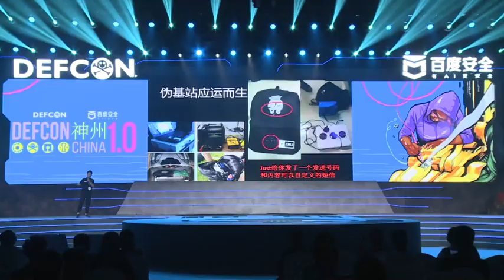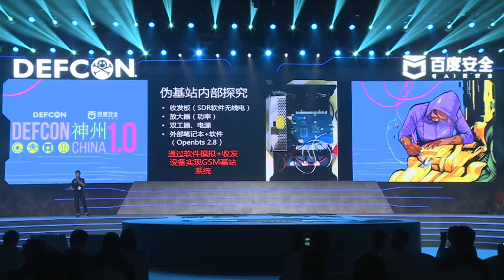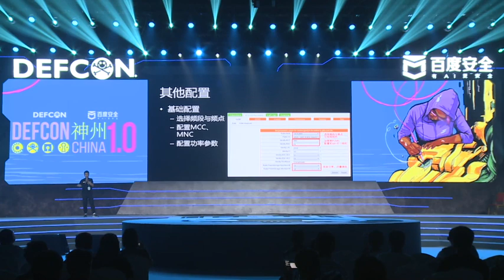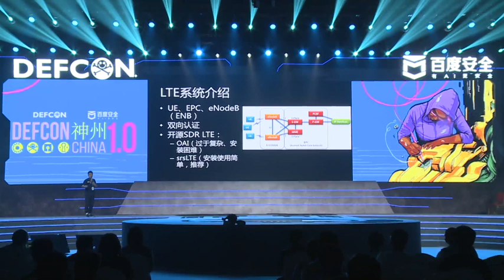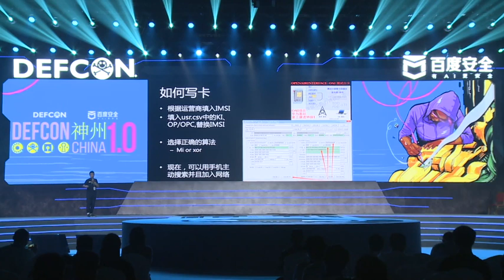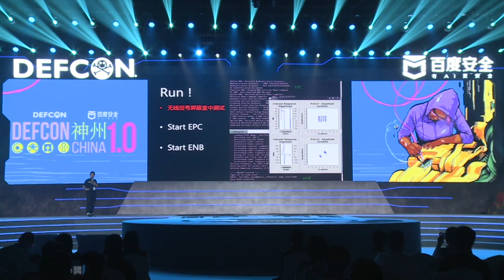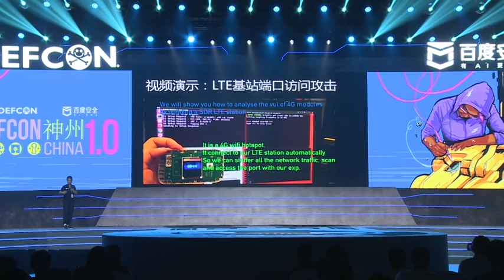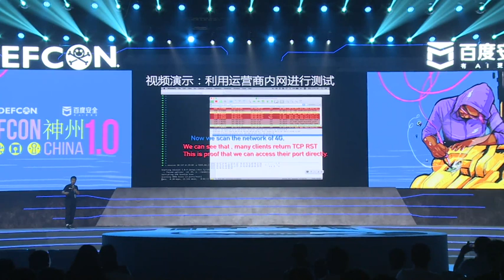Security Analysis on IOT Equipment by Building a Base Station System - XiaoHuiHui - DEF CON China 1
Every year billions more smart devices, like those in vending machines\automobile central controls\shared bicycles\smart watches, are connecting to the network using 2/3/4G technology. On one hand, we need to obtain the data of connections between devices and cloud to analyze and find the vulnerabilities. On the other hand, as latest devices do not have as many direct break-in points to exploit, sniffing and man-in-the-middle into 2/3/4G traffic seem to be the trending and effective attacks, which may cause serious security issues such as leaking confidential information and remote command execution etc.

In this talk, we will first show how to build a test GSM base station system under legal premise, and then introduce a new method (inspired from learnings on malicious BTS practices in China) which make the mobile devices connected to the test base station system automatically. Using this method, we can sniff and run MITM attack easily. This affects all kinds of devices using 2/3/4G. We will demonstrate 4 examples, which use this method to find the vulnerability and take control of the devices. At the end, we will present how to build a 4G LTE test base station to perform the fast and stable testing on mobile devices.

Shupeng is a member of Baidu Security Lab. He is an expert on IoT security, AI security, penetration testing, etc. He was invited to talk on multiple security conferences, and successfully pwned IOT equipments on XPwn 2016/2017/2018, GeekPwn May/October 2017, the biggest pwn competitions in China.